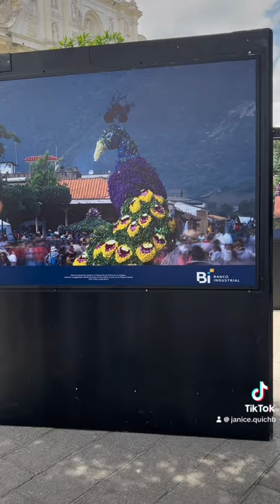Se me Perdió el CARRO EN ANTIGUA GUATEMALA.